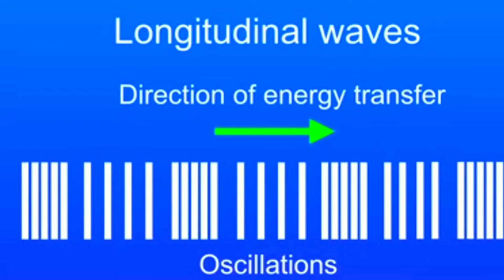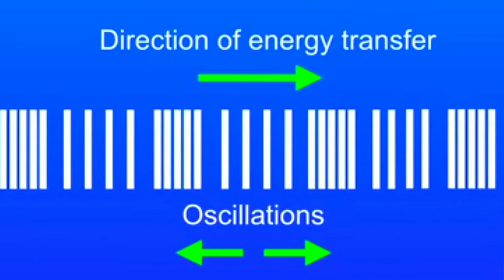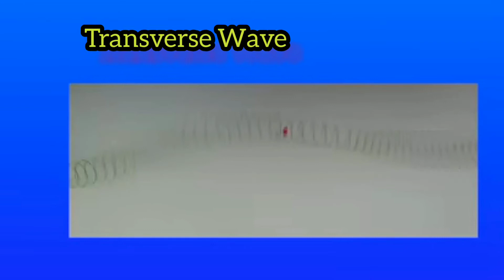Sound को TRAVEL करने के लिए MEDIUM ki आवश्यकता क्यों होती है....??? | The Success Counter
In a transverse wave, the particles are displaced perpendicular to the direction the wave travels. ... In a longitudinal wave the particles are displaced parallel to the direction the wave travels. An example of longitudinal waves is compressions moving along a slinky.

"The Success Counter 'has been founded in 2018, but this institution's facaulty has more than 10 + years of experience. We chose to launch online classes because of COVID-19. So that Students will be studied during the covid-19 pandemic effect.

You can help us by donating to us  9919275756 on Paytm, Phonpe or Google Pay.